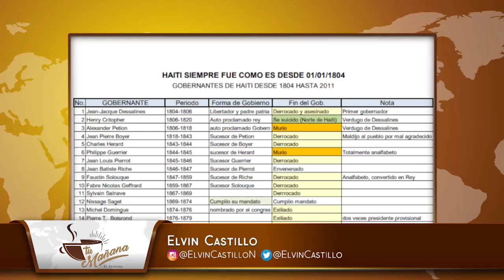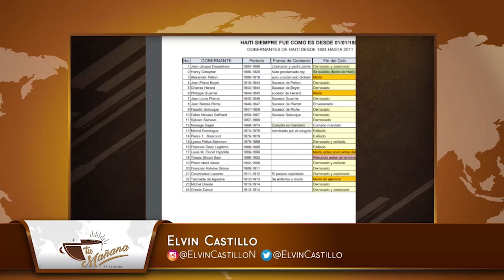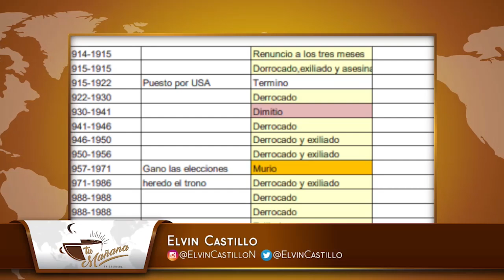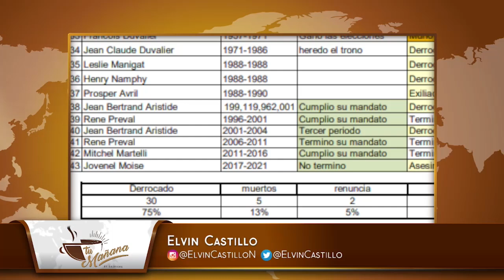Elvin Castillo: Haití, un desastre desde el inicio | Tu Mañana By Cachicha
En la capital Puerto Príncipe, que espera con el alma encogida las consecuencias del asesinato de su presidente, solo hay una nacionalidad con más riesgo que la de ser colombiano, y es la siria o la libanesa.

Mientras se investiga el magnicidio de Jovenel Moïse y se interroga a los detenidos, la calle es un hervidero de rumores y miedos. El más reciente dejó de ser eso, un rumor, para convertirse en una amenaza real cuando el jefe de todas las bandas delictivas del país, Jimmy Barbecue Cherizier, apareció en YouTube leyendo un comunicado en el que promete venganza contra un grupo de poderosas familias de origen árabe. “Vamos a salir a la calle para pedir a los sirio-libaneses que tienen a este país como rehén que nos devuelvan nuestro país (...) Ya es hora de que los negros de pelo rizado como nosotros seamos dueños de supermercados, concesionarios de coches y dueños de bancos”, amenazó a cara descubierta, vestido con una chaqueta militar y dos gorras superpuestas.

Barbecue, como es conocido entre los haitianos, es un expolicía que hace más de un año logró algo inédito: poner de acuerdo a todas las bandas criminales del país y conformar la federación G9, una organización que extorsiona, roba y secuestra a la población y ataca a policías y a políticos de oposición a los que acusa de haberse unido a la “burguesía apestosa” para “sacrificar” a Moïse el pasado miércoles. “Fue una conspiración nacional e internacional contra el pueblo haitiano”, dijo en el vídeo, que circula de teléfono en teléfono, frente a una bandera haitiana. “Le decimos a todas las bases que se movilicen y que salgan a las calles para que se arroje luz sobre el asesinato del presidente”.